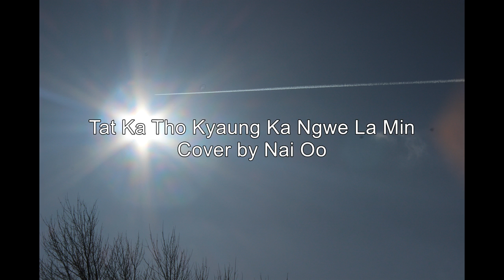Tat Ka Tho Kyaung Ka Ngwe La Min တကၠသုိလ္ေက်ာင္းကေငြလမင္း (Cover by Nai Oo)